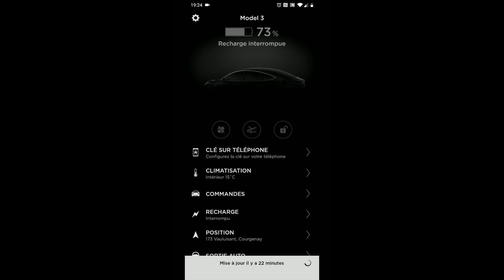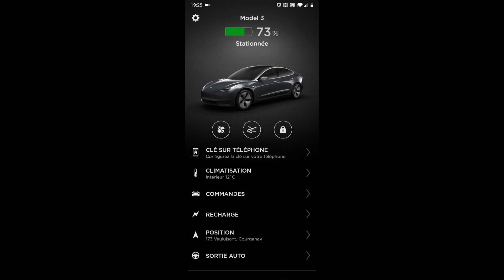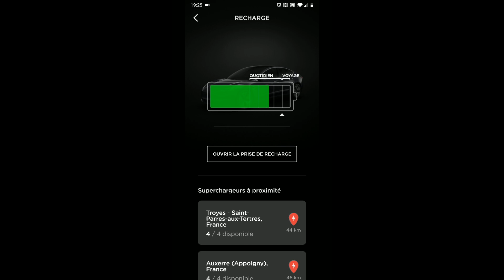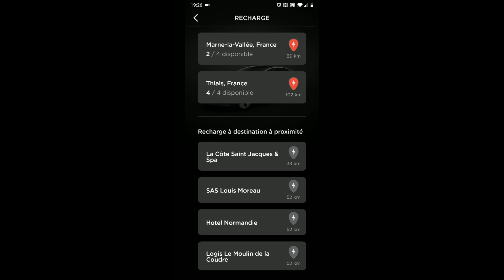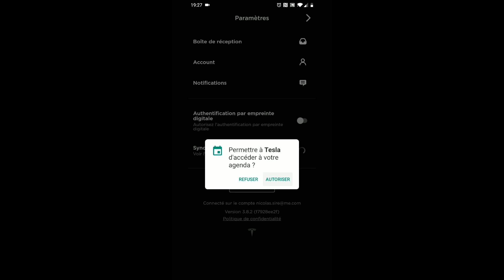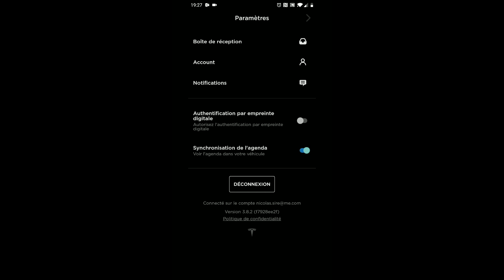TESLA - APPLICATION SMARTPHONE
Hello tout le monde, voici une vidéo pour vous faire un tour de l'application mobile de Tesla pour vous occupez de votre voiture.

Pas mal de fonctionnalités, des choses vraiment sympa.

J'ai surement oublié un truc ou deux alors n'hésitez pas si vous avez des questions à me les poser en commentaire

Mon code parrainage pour de la supercharge gratuite : nicolas69666